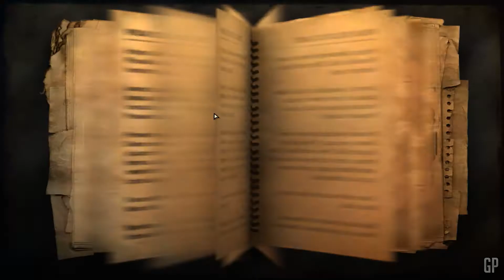Far Cry 2 - Walkthrough Part 10 - [PC]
Far Cry 2 is a sequel to the original Far Cry.
The game starts off with the player given a mission to kill the infamous arms dealer known as "The Jackal".
The player takes control of a mercenary on a lengthy journey to locate and assassinate "The Jackal", a notorious arms dealer.

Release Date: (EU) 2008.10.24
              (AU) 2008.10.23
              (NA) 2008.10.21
Developers: Ubisoft Montreal
Publishers: Ubisoft
Platforms: (PC, Xbox 360, PS3)